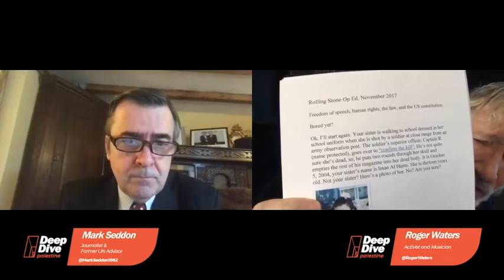Roger Waters Displays Unpublished 2017 Article on Palestinian Child Iman Al Hams Killed in Gaza 2004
Roger Waters revealed his previously unpublished piece last month speaking to Mark Seddon live on Palestine Deep Dive, “This is an op-ed piece that I wrote to Rolling Stone in 2017 that they didn’t print because they said ‘we’ve heard enough from you about Palestine’… there she is, bless her… Iman Al Hams she was 13-years-old when she was shot dead by an Israeli sniper safe in his armour in his guard post…”

Read the article published in full on November 20th 2020, the UN's World Children's Day, on Palestine Deep Dive